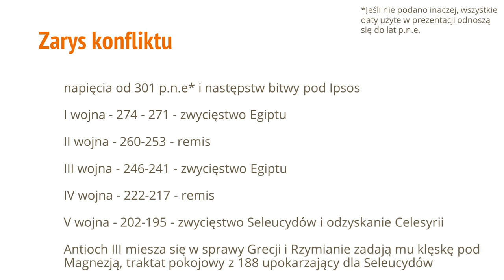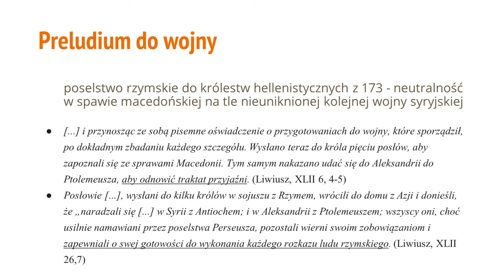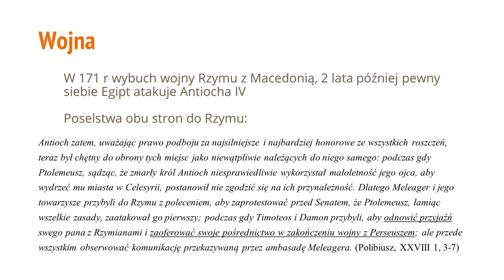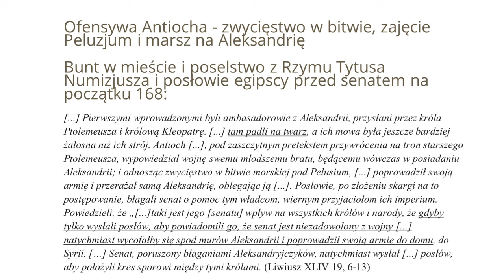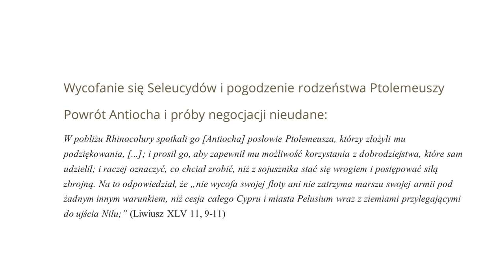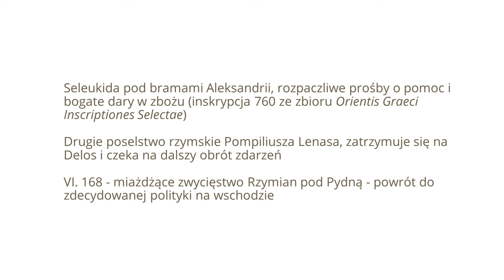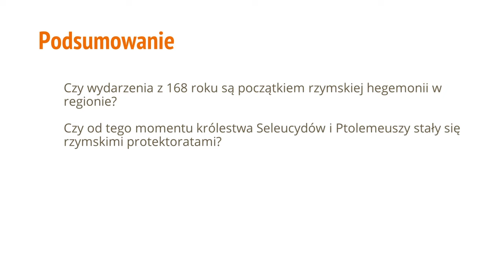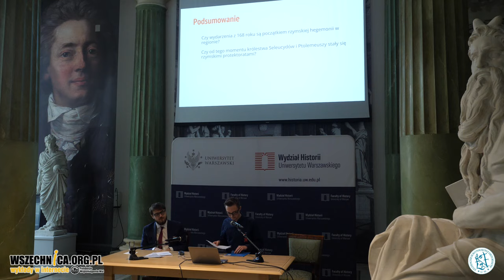VI wojna syryjska - rozstrzygnięcie sporu o Celesyrię - Krzysztof Izdebski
Wykład Krzysztofa Izdebskiego w ramach konferencji "Pogranicza. Tygiel kultur czy beczka prochu?", zorganizowanej przez Studenckie Koło Naukowe Historyków UW i Wydział Historii Uniwersytetu Warszawskiego [22-23 kwietnia 2024 r.]

Patronem wydarzenia było Muzeum Historii Polski.

Organizatorzy pochylili się nad tematyką pogranicza, terenów przygranicznych, występujących tam zjawisk oraz procesów w ujęciu historycznym. Temat pograniczy został ujęty interdyscyplinarnie, choć z naciskiem na badania społeczno-polityczne, gospodarcze lub kulturowe.

VI wojna syryjska (170–168 p.n.e.) była jedną z serii konfliktów toczonych między Ptolemeuszami z Egiptu a Seleucydami o kontrolę nad Celesyrią, regionem znajdującym się na obszarze dzisiejszego Libanu, Syrii i Izraela. Konflikt ten miał kluczowe znaczenie dla równowagi sił w regionie Bliskiego Wschodu, a jego rozstrzygnięcie ukazało rosnącą dominację Rzymu na wschodzie.

Tło konfliktu
Seria wojen syryjskich toczyła się głównie pomiędzy dwoma wielkimi państwami hellenistycznymi: Egiptem rządzonym przez dynastię Ptolemeuszy oraz imperium Seleucydów. Stawką była kontrola nad strategicznie ważnym obszarem Celesyrii, który odgrywał kluczową rolę w handlu i militarnym bezpieczeństwie obu królestw.

VI wojna syryjska
VI wojna syryjska rozpoczęła się w momencie, gdy młody Ptolemeusz VI Filometor objął władzę w Egipcie. Wykorzystując młody wiek nowego faraona, król Seleucydów Antioch IV Epifanes podjął próbę przejęcia pełnej kontroli nad Celesyrią. Konflikt ten był brutalny, a Seleucydzi początkowo osiągali sukcesy militarne, w tym zdobycie Egiptu i ustanowienie tam kontroli nad dużą częścią terytorium.

Interwencja rzymska
Rozstrzygnięcie VI wojny syryjskiej nastąpiło nie dzięki decydującej bitwie między Ptolemeuszami a Seleucydami, lecz dzięki interwencji Rzymu. Po wcześniejszych zwycięstwach nad Kartaginą w wojnach punickich i nad Macedonią w wojnach macedońskich, Rzym stawał się coraz bardziej potężny na arenie międzynarodowej i chciał zabezpieczyć swoje wpływy na wschodzie.

Gdy Antioch IV zagroził całkowitym zajęciem Egiptu, senat rzymski wysłał delegację pod przewodnictwem Gajusza Popiliusza Lajnasza, która spotkała Antiocha niedaleko Aleksandrii w 168 p.n.e. Według przekazów antycznych, Rzymianin narysował wokół króla Seleucydów okrąg w piasku, żądając, aby Antioch zdecydował się wycofać zanim opuści ten krąg. Wobec potęgi Rzymu Antioch nie miał wyboru i zgodził się wycofać swoje wojska.

Rzymska dominacja
Rozstrzygnięcie sporu o Celesyrię było wyrazem rzymskiej dominacji na wschodzie. Choć formalnie Rzym nie anektował Celesyrii, jego interwencja pokazała, że to on decyduje o losach regionu, a państwa hellenistyczne były zmuszone liczyć się z jego potęgą. Było to jedno z pierwszych wyraźnych sygnałów, że Rzym zamierza rozszerzać swoje wpływy na wschód, a konflikt w Syrii stał się prekursorem późniejszych bezpośrednich interwencji i podbojów w regionie.

Wnioski
VI wojna syryjska nie tylko zakończyła wielowiekowy konflikt między Ptolemeuszami a Seleucydami o Celesyrię, ale także wyraźnie wskazała na zmieniający się układ sił na Bliskim Wschodzie. Decydująca rola Rzymu w zakończeniu tego konfliktu była dowodem na jego rosnącą potęgę i zapowiedzią jego przyszłej dominacji w regionie. To wydarzenie przyspieszyło ostateczny upadek imperiów hellenistycznych i otworzyło drogę do rzymskiego panowania na wschodzie.

Komitet Organizacyjny Konferencji: dr Marta Michalska, mgr Grzegorz Garbuz, mgr Franciszek Fortuna, Aleksandra Krukowska, Afra Wierska, Jakub Kawczyński, Jakub Hardecki, Michał Schoeneich, Jakub Pytel

Rada Naukowa Konferencji: dr hab., prof. ucz. Grażyna Szelągowska, dr hab., prof. ucz. Artur Markowski.

Jeśli chcesz wspierać Wszechnicę w dalszym tworzeniu treści, organizowaniu kolejnych rozmówWszechnicy, możesz

1. Zostać Patronem Wszechnicy FWW w serwisie

2. Możesz wspierać nas, robiąc zakupy za pomocą serwisu Fanimani.pl

3. Możesz przekazać nam darowiznę na cele statutowe tradycyjnym przelewem
Darowizny dla Fundacji Wspomagania Wsi można przekazywać na konto nr:
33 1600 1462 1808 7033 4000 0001